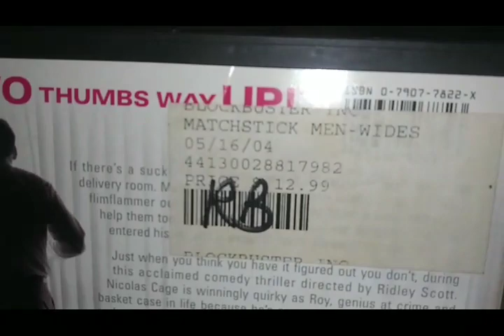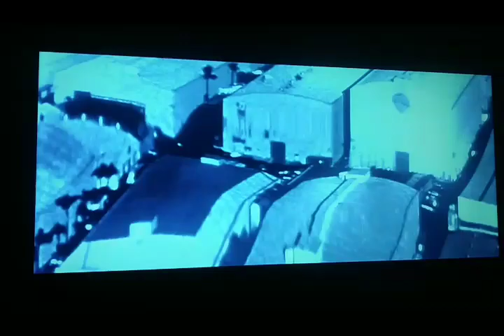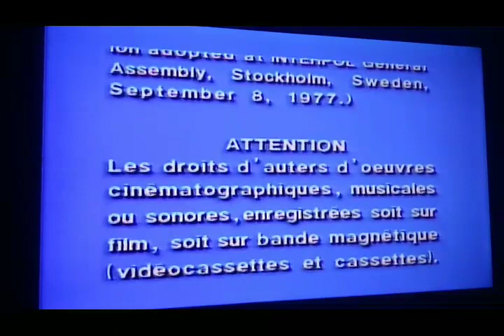Opening & Closing To Matchstick Men 2004 DVD